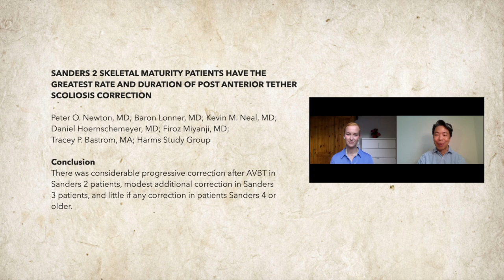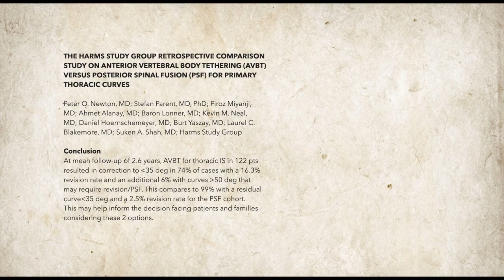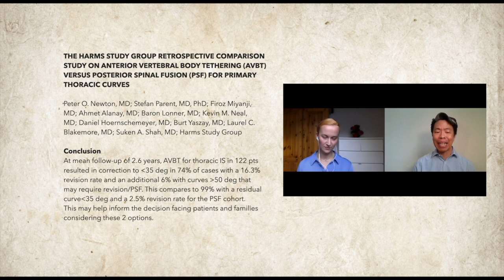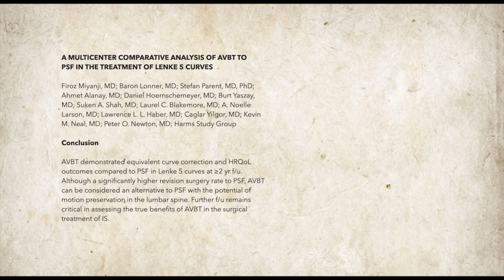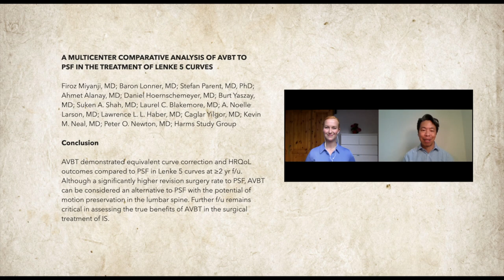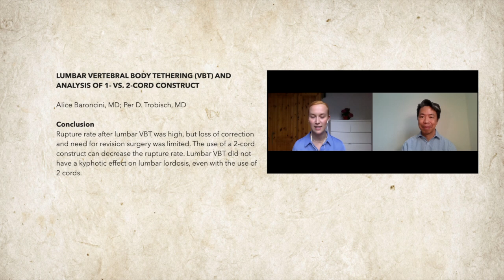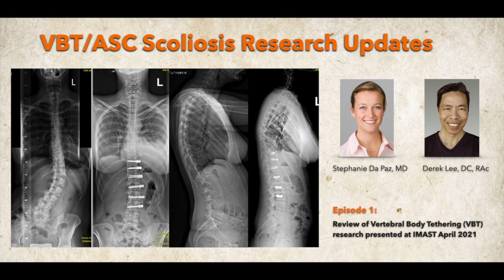VBT/ASC Scoliosis Research Updates - Episode 1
Research on Vertebral Body Tethering (VBT) and Anterior Scoliosis Correction (ASC) is accumulating at a rapid pace.  This series will discuss and highlight recent research publications on an ongoing basis.

Chapters:
0:00  Introduction
2:34  Abstract 1:  Sanders 2 skeletal maturity patients have the greatest rate and duration of post anterior tether scoliosis correction.
5:47  Abstract 2:  The HARMS Study Group retrospective comparison study on anterior vertebral body tethering (AVBT) versus posterior spinal fusion (PSF) for primary thoracic curves.
10:49  Abstract 3:  A multicenter comparative analysis of AVBT to PSF in the treatment on Lenke 5 (lumbar) curves.
14:03  Abstract 4:  Lumbar vertebral body tethering (VBT) and analysis of 1 vs 2 cord construct.